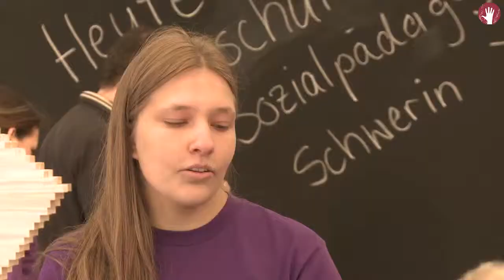sozialebeginner - Sarah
Sarah hat ihren Traumberuf gefunden: sie wird Erzieherin! Mit vielen Kindern zu arbeiten empfindet sie als "Erholung". Kein Wunder, schließlich ist sie mit vielen Geschwistern aufgewachsen. Welche Voraussetzungen jede/r mitbringen sollte für diesen Beruf und was sich ändern sollte, erzählt sie hier.